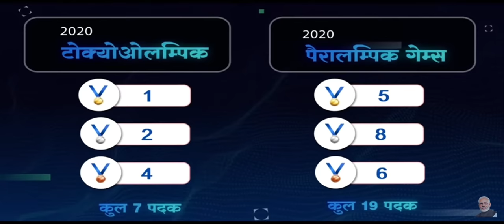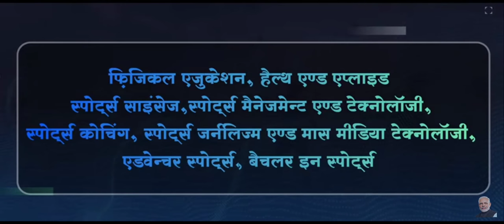Major Dhyan Chand :The magician of hockey🏑|हॉकी के जादूगर 🧙| Major chand university.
Prime Minister Narendra Modi visited Meerut on 2nd January 2022 and laid the foundation stone of Major Dhyan Chand Sports University. The University will be established at Salawa and Kaili villages of Sardhana town in Meerut at an estimated cost of about Rs 700 Crore.

One of the key areas of focus for the Prime Minister is inculcating sporting culture and establishing world class sporting infrastructure in all parts of the country. The establishment of Major Dhyan Chand Sports University at Meerut will be a major step towards fulfilling this vision.

The Sports University will be equipped with modern and state of the art sports infrastructure including synthetic Hockey ground, Football ground, Basketball/Volleyball/Handball/Kabaddi ground, Lawn tennis court, Gymnasium hall, Synthetic running stadium, Swimming pool, Multipurpose hall and a Cycling velodrome. The university will also house facilities for Shooting, Squash, Gymnastics, Weightlifting, Archery, Canoeing and Kayaking, among other facilities. The University will have the capacity of training 1080 sportspersons including 540 female and 540 male sportspersons.

The Khel Ratna Award, officially known as the Major Dhyan Chand Khel Ratna Award, formerly known as the Rajiv Gandhi Khel Ratna Award in Sports and Games, is the highest sporting honour of India. It is awarded annually by the Ministry of Youth Affairs and Sports.
Dhyanchand university
# hockey dhyanchand video
Dhyanchand motivation
Hockey player dhyanchand